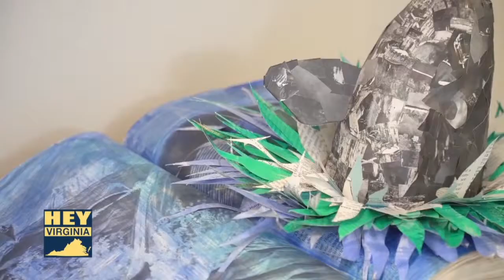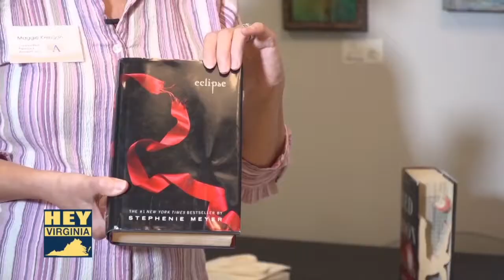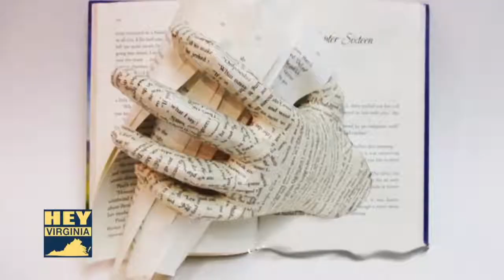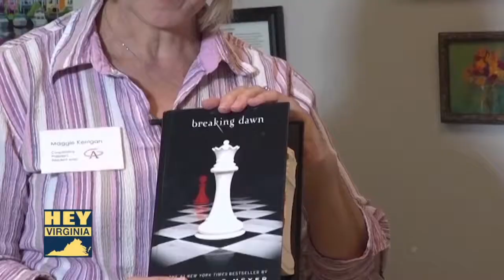Maggie Kerrigan Book Sculpter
Maggie Kerrigan began altering and making book art after seeing some works by an artist in Scotland. Her book art gives new life to old books and spring the story to life with her unique style of carving. She caused a stir by leaving literary sculptures amid the shelves of various libraries in Virginia Beach. Eventually she came forward to take credit for her good deeds. Her work can be seen at the Artist Gallery on the oceanfront in Virginia Beach.